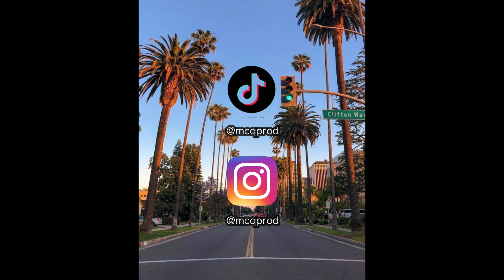(FREE) | CAPRI SUN X GATA ONLY - CAPO PLAZA X FLOYY MENOR MASHUP 2024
GATA ONLY - FLOYY MENOR
CAPRI SUN - CAPO PLAZA